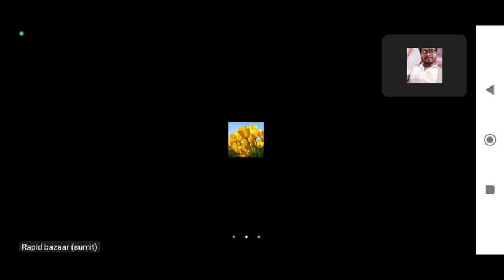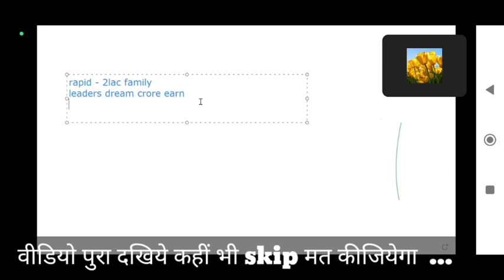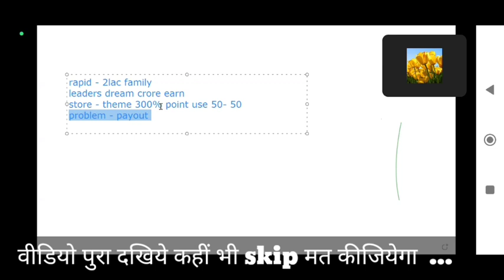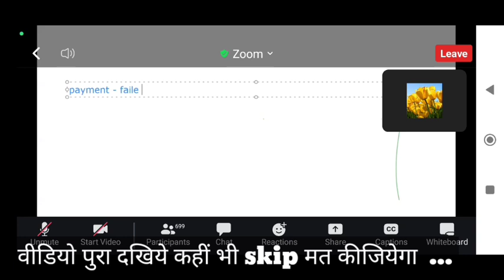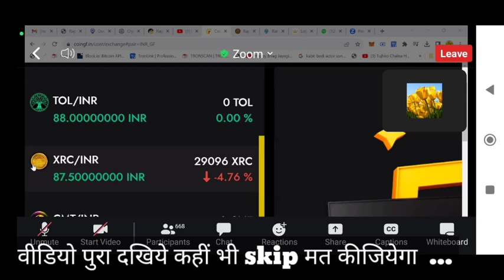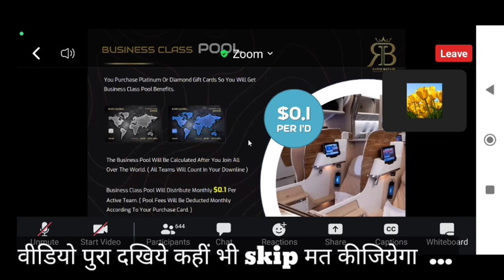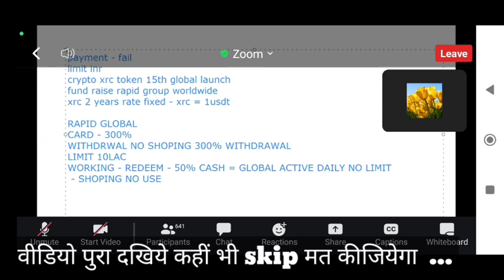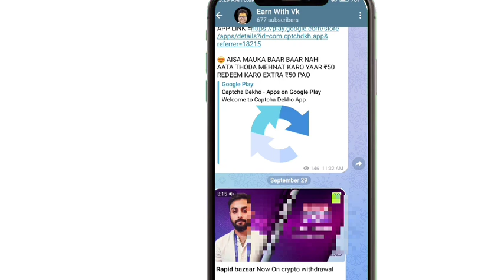Rapid Bazaar Big Update Finally सबका पैसा 😞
How to buy Gift Card आसान भाषा में जाने, Rapid Bazar मे Gift Card कैसे खुद से खरीदे